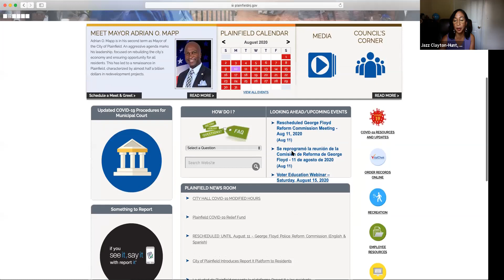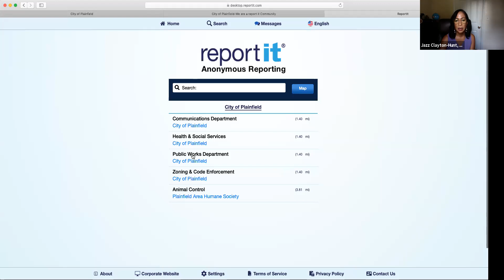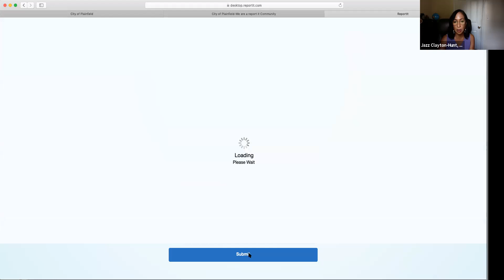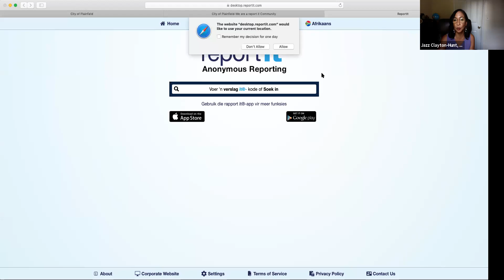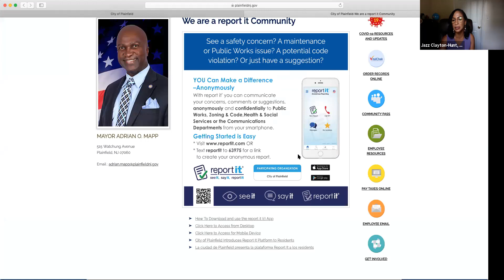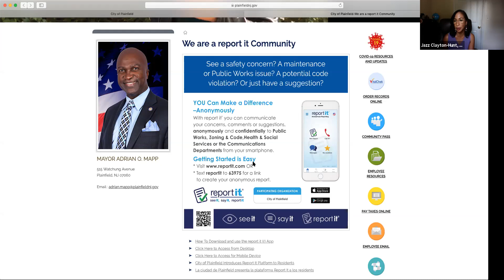Plainfield New Jersey City Council Meeting August 10 2020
Plainfield New Jersey City Council Meeting